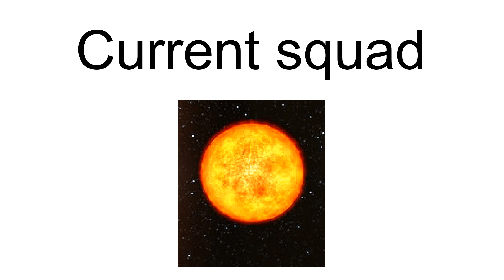Ch-Star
C.H. Star is an Eritrean football club (As of 2001) based in Asmara.